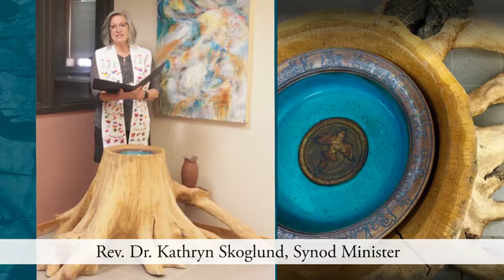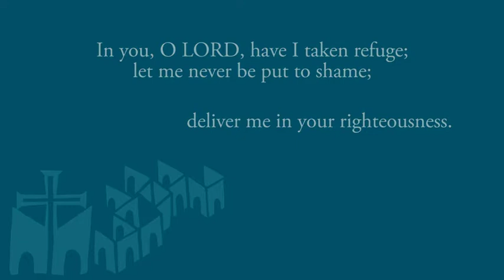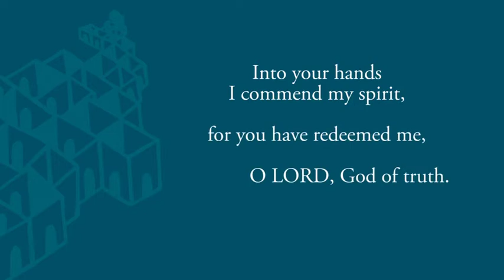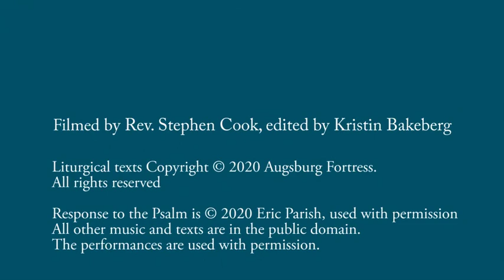Stones & Rocks, Rooms & Homes A Worship Service 1